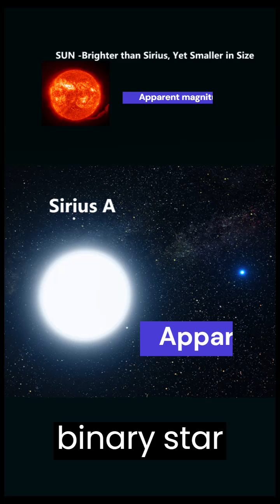Beneath the Twilight: The Radiance of Sirius - The Brightest Star After Sunset-Daily Dose Of Space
Sirius A, the primary star in the Sirius binary system, is the brighter of the two stars. Sirius B, the companion star, is smaller and less luminous. However, when observing Sirius with the naked eye, both stars appear as a single point of light and are collectively referred to as Sirius, the brightest star in the night sky.

The apparent magnitude is a measurement that astronomers use to quantify the brightness of celestial objects as observed from Earth. It is a logarithmic scale, meaning that each whole number increase or decrease represents a difference of approximately 2.5 times in brightness.

In the case of Sirius, which has an apparent magnitude of -1.46, it is considered one of the brightest stars in the night sky. The lower the value of the apparent magnitude, the brighter the object appears to us. For comparison, an object with an apparent magnitude of 0 is roughly 2.5 times brighter than an object with an apparent magnitude of 1, and so on.

So, in simple terms, a star with a smaller apparent magnitude appears brighter to us in the night sky.

Sirius is typically visible in the southeast to southwest direction, depending on your location and the time of year. Its brilliance makes it fairly easy to spot in the night sky, even in urban areas with moderate light pollution.

Remember, the best time to observe Sirius is during the winter months in the Northern Hemisphere, when it appears high in the sky during the evening hours.

Happy stargazing and enjoy your journey to find the magnificent Sirius!

Image credits to:  NASA , and an unknown photographer who tool the night sky image .